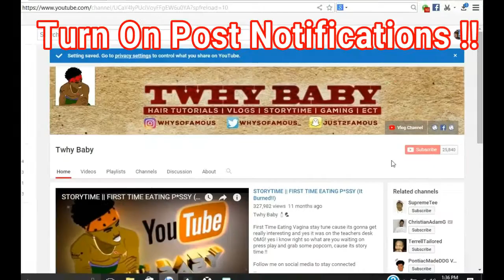27k Subs Q & A How I Meet My Baby Mama..!